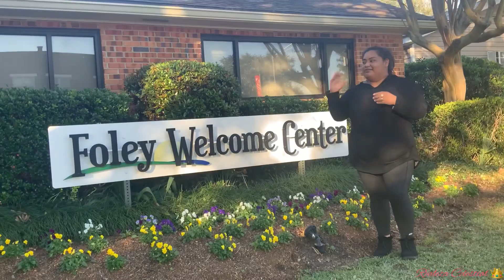Que plantaron en el parque? Jardin con mucho color 🪴💜🌹🌺🌸🌺December 9, 2020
Palabras de bendición 💜
Este a sido de gran ayuda personal espero sea de bendición para ti también.
Salmos 119:169
Llegue mi clamor delante de ti, oh Jehová;
    Dame entendimiento conforme a tu palabra.
170💜 Llegue mi oración delante de ti;
Líbrame conforme a tu dicho.
171 💜Mis labios rebosarán alabanza
Cuando me enseñes tus estatutos.
172 💜Hablará mi lengua tus dichos,
Porque todos tus mandamientos son justicia.
173 💜Esté tu mano pronta para socorrerme,
Porque tus mandamientos he escogido.
174 💜He deseado tu salvación, oh Jehová,
Y tu ley es mi delicia.
175 💜Viva mi alma y te alabe,
Y tus juicios me ayuden.
176 💜Yo anduve errante como oveja extraviada; busca a tu siervo,
Porque no me he olvidado de tus mandamientos.